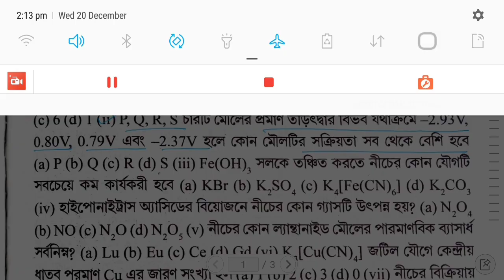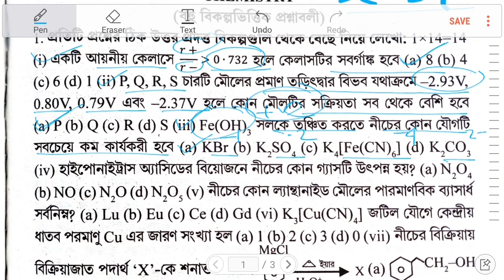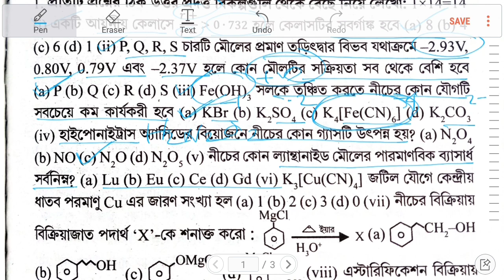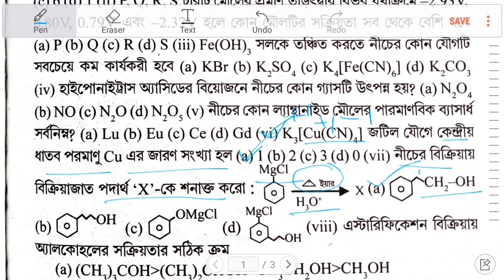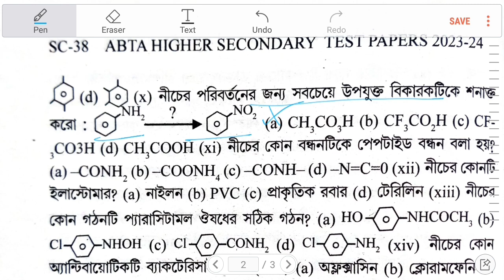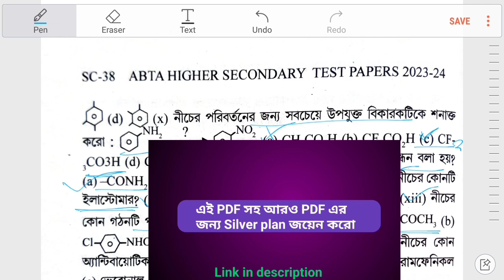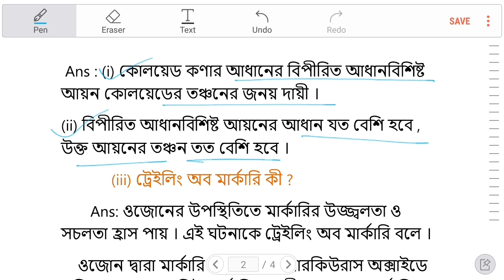🔥ABTA Test Paper 2024 Chemistry solutions page -SC 37 | এবিটিএ টেস্ট পেপার সমাধান 2024